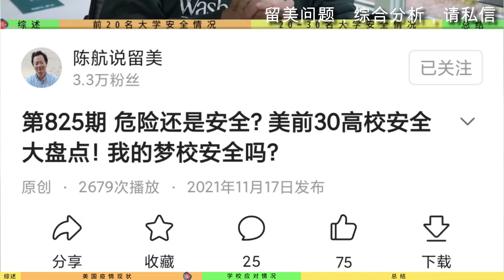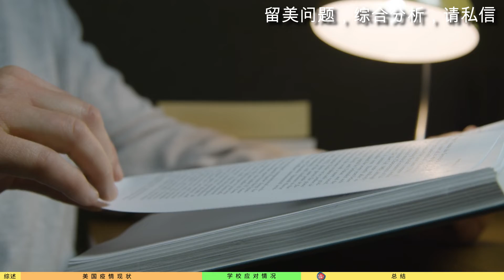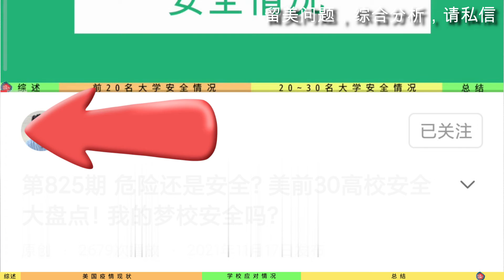第877期 美疫情反弹！多校转回线上考试！具体情况怎么样？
美国疫情情况怎么样？多高校转为线上考试？会影响学业吗？临近期末，由于疫情的反弹，美国多高校因疫情转回线上考试。本期陈航老师为我们分享相关最新消息。您的观点如何？欢迎评论区留言分享！